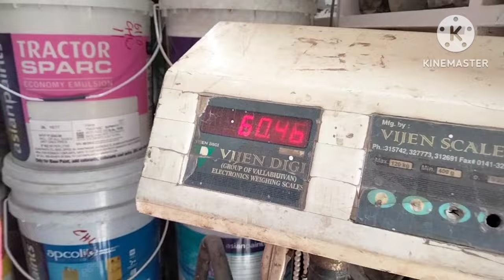सुबह पहले फैल हो गया घर में अड़ंगा 😡 सारे परिवार की रेल बन गई